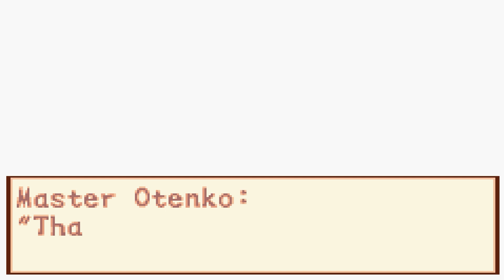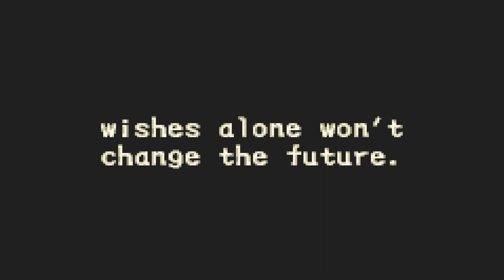Boktai 3 Sabata Counterattack (GBA) - Final Boss - (No Damage)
TIMELINE
00:00- Final Boss - Vanargandr